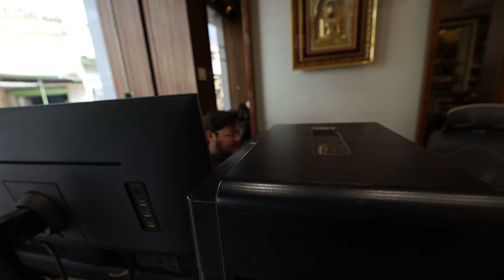Makeup and hairstyles class | SHOPKARO Very Special Offer